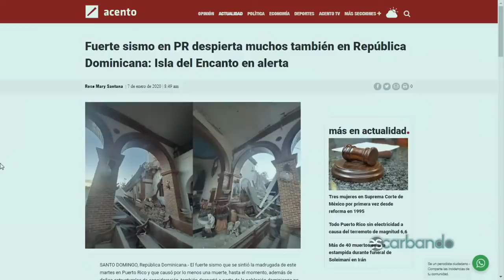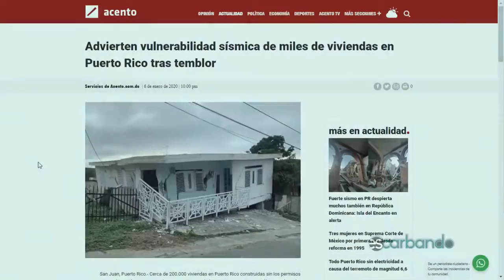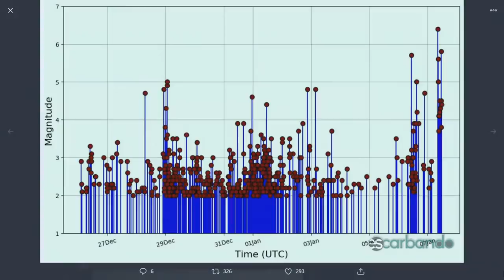Otro sismo en Puerto Rico. Hoy de intensidad 6.6 y ayer de 5.8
SAN JUAN, Puerto Rico.- Un temblor de magnitud 6,6 en la escala abierta de Richter sacudió este martes de nuevo el sur de Puerto Rico, después de que ayer lunes se registrase otro movimiento telúrico de 5,8, informó la Red Sísmica de Puerto Rico (RSPR). A diferencia del sismo de ayer, el de hoy se sintió en República Dominicana

El sismo tuvo lugar las 4.24 horas y con una profundidad de 1 kilómetro, detalló la RSPR en su página web.
Aunque inicialmente se emitió una alerta de tsunami para Puerto Rico e Islas Vírgenes, minutos después la RSPR la canceló.

Al igual que el temblor de este martes, el epicentro de este nuevo sismo se registró al sur de Guayanilla y al suroeste de Ponce.

Hasta el momento no se ha informado de víctimas en la isla, que sin embargo, ha sufrido cortes de electricidad y comunicaciones en buena parte del territorio.

La gobernadora de la isla, Wanda Vázquez, pidió «calma» a los residentes de Puerto Rico a través de Twitter y les instó a que «permanezcan seguros».

Glidden López, portavoz del Municipio de Guayanilla, indicó que varios edificios del municipio quedaron destruidos y se derrumbó una parroquia local, en declaraciones recogidas por el diario «El Nuevo Día».

La Autoridad de Energía Eléctrica de Puerto Rico informó de que se reportaron daños en la Central Costa Sur y se evalúan subestaciones alrededor de la isla y que esperan poder recuperar el servicio en las próximas horas.

Asimismo, la Autoridad de Acueductos y Alcantarillados también informó de problemas en la red, que esperan subsanar el servicio de agua «lo más pronto posible».

El Servicio Geológico de Estados Unidos (USGS, por su sigla en inglés) indicó este lunes que en las últimas semanas se han producido cientos de pequeños terremotos en la región de Puerto Rico, serie que comenzó un sismo de 4,7 el 28 de diciembre de 2019.

El último gran sismo fue el que se registró este lunes, de 5,8, con varias réplicas, incluida una de magnitud 5,1 más de cuatro horas más tarde.

Estos terremotos, indicó USGS, son resultado de que la placa de América del Norte converge con la placa del Caribe y la isla está comprimida entre las dos.

La gobernadora, que ya prometió este lunes ayuda a los afectados por el sismo de magnitud 5,8 y que castigó especialmente a los municipios de Guánica y Guayanilla, donde colapsaron varias viviendas, dijo este martes que todos los servicios de seguridad gubernamentales están «activados».

En aras de una mayor seguridad, Vázquez anunció que el sector público cerrará este martes para que los funcionarios puedan permanecer con sus familias e instó a los ciudadanos a inspeccionar sus residencias en cuanto amanezca. EFE